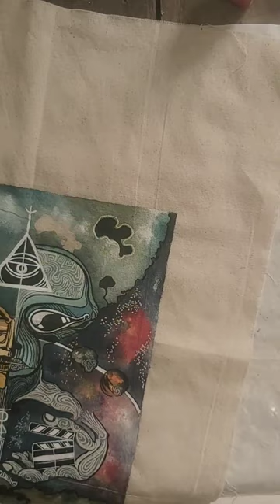How to adding little details on amuthu tote bag